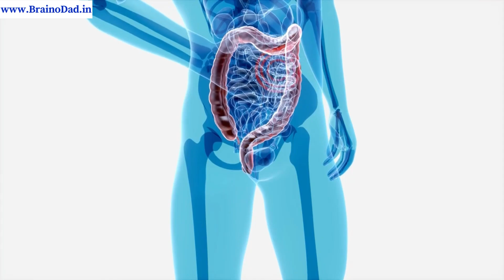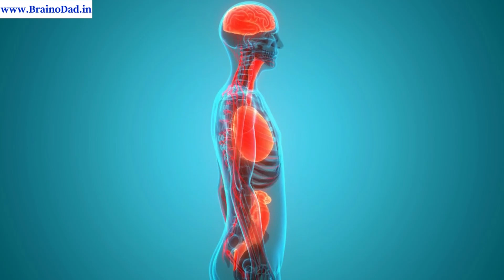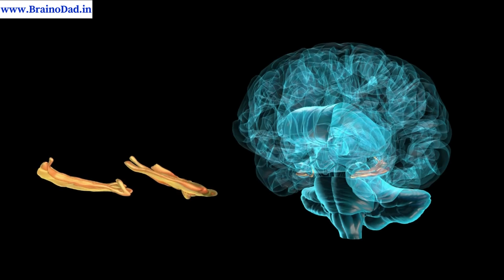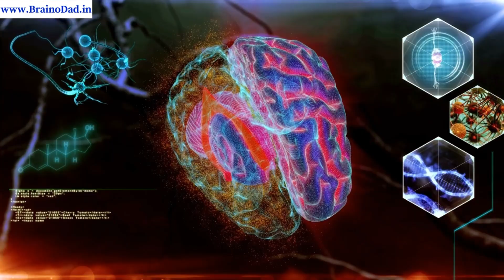3 Powerful Traditional Foods for Studies & Exam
What are best traditional Brain foods?
What foods increase brain power?
What are the most beneficial foods that we ignore?
Food is how important for your brain?
This video is about three powerful, traditional brain foods.

சிறந்த பாரம்பரிய மூளை திறனை அதிகரிக்கும் உணவுகள் என்ன?
நாம் புறக்கணிக்கும் மிகவும் பயனுள்ள உணவுகள் யாவை?
உங்கள் மூளைக்கு உணவு எவ்வளவு முக்கியம்?
இந்த வீடியோ மூன்று சக்திவாய்ந்த, பாரம்பரிய மூளை உணவுகள் பற்றியது.

எப்படி 3 மடங்கு வேகமாக படிப்பது?

Topics of the Live Class

🧠Brain Rule 1: How to upload massive data into your brain.🎬
🧠Brain Rule 2: How to boost interest😍 in studies.
🧠Brain Rule 3: How to laser 🎯focus.
🧠Brain Rule 4: A trick to never forget what you study.🎓
🧠Brain Rule 5: Amazing Guinness World Record Study Trick.🏆
🧠21 Day Study Plan.📆

This video has been uploaded by Aravind Pasupathy, a Study Smart coach and Guinness world record holder on memorizing 270 numbers in one minute time.